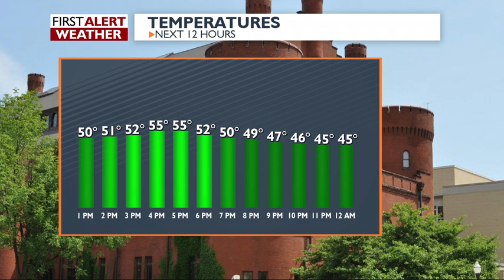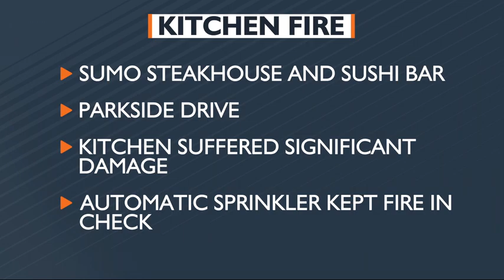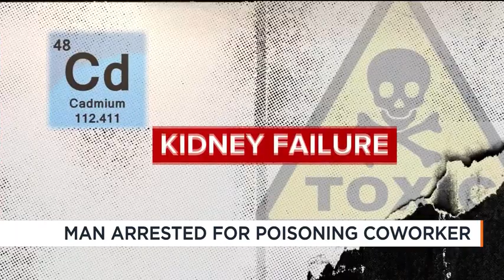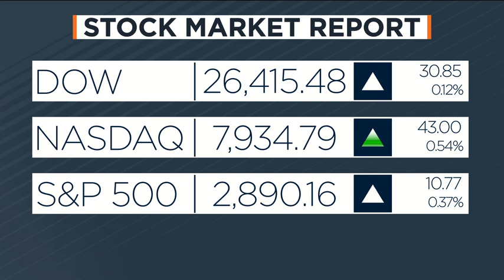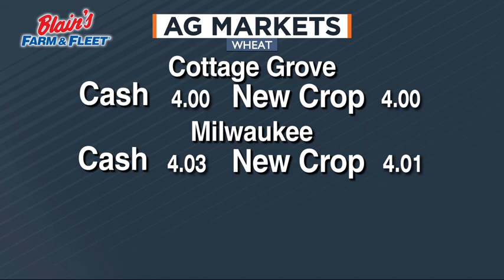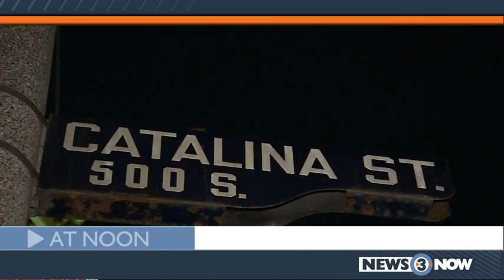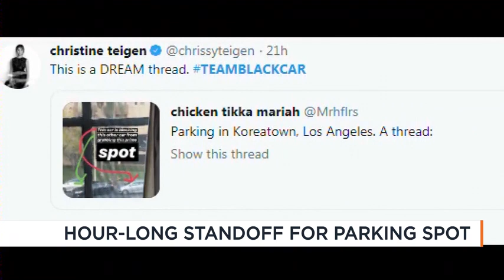News 3 at Noon: April 05, 2019